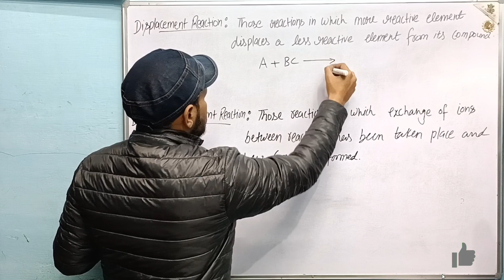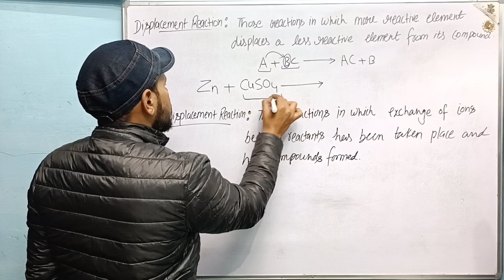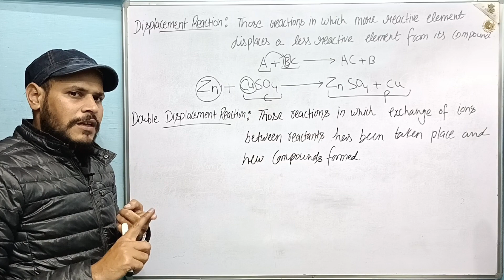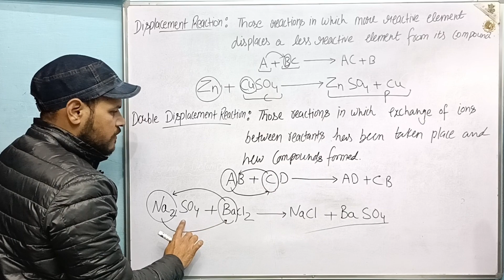#06 I Displacement Reaction and Double Displacement Reaction Class 10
#06 I Displacement Reaction and Double Displacement Reaction Class 10 I Rana Coaching Centre I Er Gopal Rana

➤PROBLEMS SOLVED :
○ chemical reactions and equations class 10 revision
○ chemical reactions and equations class 10 exercise questions answers
○ chemical reactions and equations class 10 important questions answers
○ chemical reactions and equations class 10 question answer
○ toppers handwritten notes class 10th science
○ notes of science class 10th chapter 1st
○ chemical reactions and equations class 10 mcq
○ chemical reactions and equations class 10 questions answers pdf
○ chemical reactions and equations class 10 solutions
○ chemical reactions and equations class 10 questions
○ chemical reactions and equations class 10 notes explanation
○ chemical reactions and equations class 10 notes in hindi
○ chemical reactions and equations class 10 notes 2023
○ chemical reactions and equations class 10 notes ssc board
○ chemical reactions and equations class 10 notes pdf
○ chemical reactions and equations class 10 notes in odia
○ chemical reactions and equation ncert notes in pdf
○ chemical reactions and equations class 10th notes
○ science lesson 1 class 10
○ science class 10 chapter 1 science class 10 chapter 1
○ science chapter chemical reactions and equations
○ chemical reactions and equations class 10 full chapter
○ chemical reaction and equation class 10 notes in pdf
○ chemical reactions and equations class 10th
○ class 10 science chemical reactions and equations
○ class 10 cbse chemistry
○ notes of chemical reactions and equations of class 10
○ class 10 science chemical reaction and equation
○ chemical reaction and equation class 10 pdf
○ class 10 science previous year questions chapterwise
○ class 10 science chapter 1 notes
○ science chapter 1 class 10 handwritten notes
○ science class 10 chemical reactions and equations notes

○ displacement reaction
○ displacement reaction definition
○ displacement reaction practical
○ displacement reaction examples
○ displacement reaction class 10
○ displacement reaction class 10 experiment
○ double displacement reaction
○ double displacement reaction definition
○ double displacement reaction class 10th
○ double displacement reaction in hindi
○ double displacement reaction examples
○ double displacement reaction experiment
○ double displacement reaction class 10
○ difference between displacement reaction and double displacement reaction class 10
○ displacement reaction experiment
○ displacement reaction class 7
○ displacement reaction class 8
○ displacement reaction class 11
○ double displacement reaction class 8
○ double displacement reaction practical
○ double displacement reaction class 10 experiment
○ double displacement reaction of sodium sulphate and barium chloride